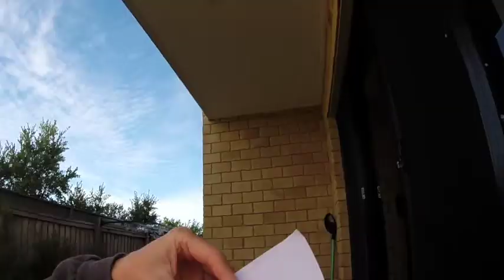Vlog 5 Downwinder Pushy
If you have ever wondered how to do a downwinder kitesurfing without a crew to help you and put cars at either end of the downwinder, this is the easiest way in my opinion, get creative!!